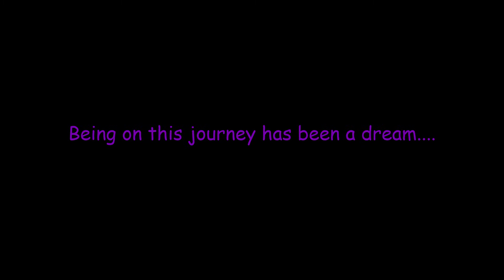200 Subscribers!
Music in Video:
Overtime - Cash Cash